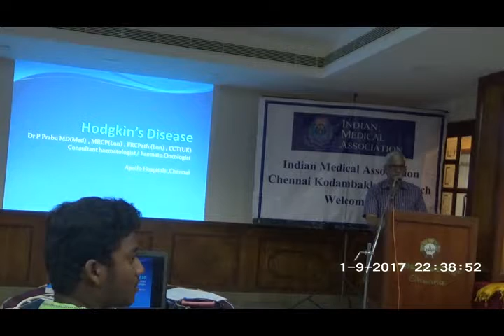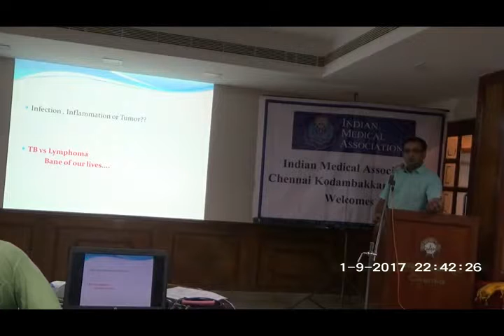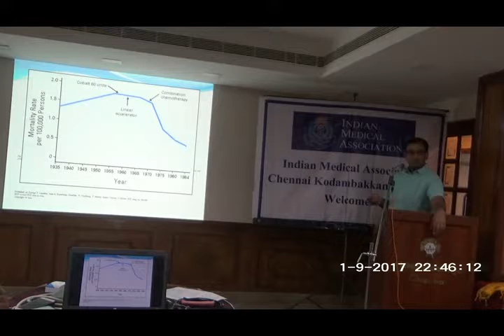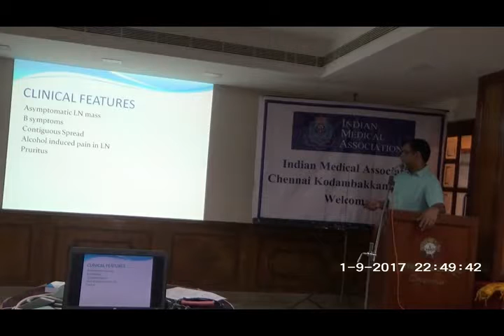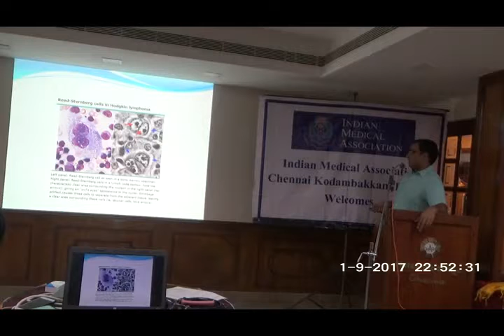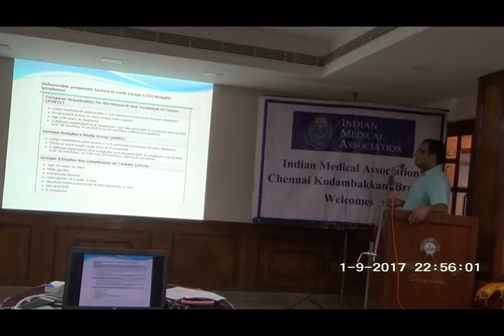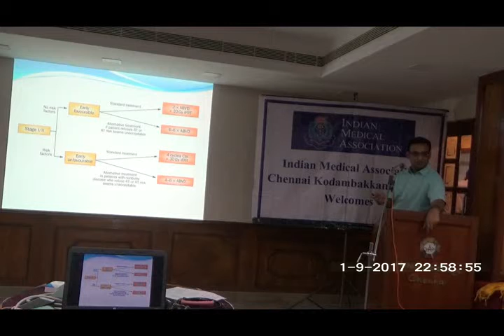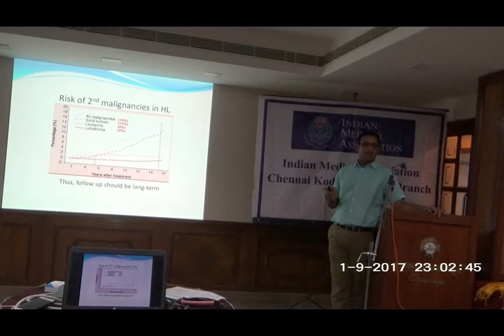Hodgkin’s Lymphoma - Dr.P.Prabu